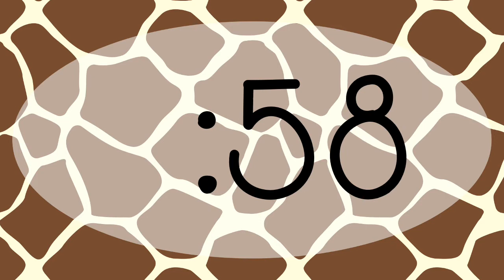2 minute timer Giraffe